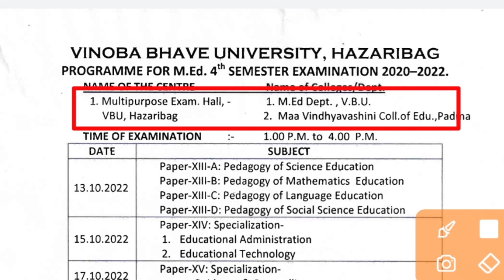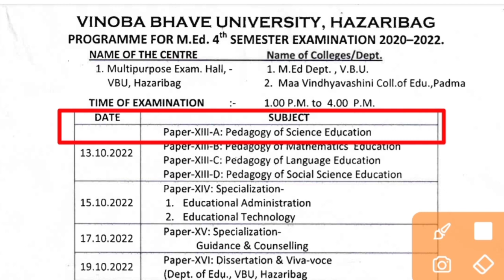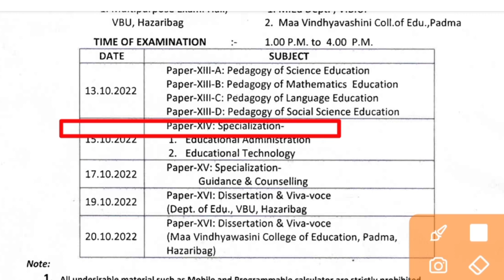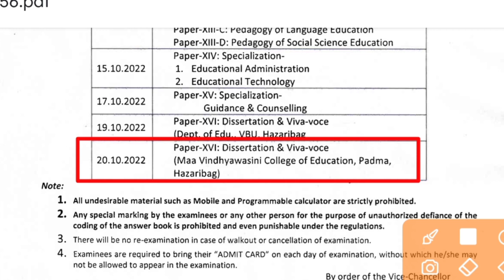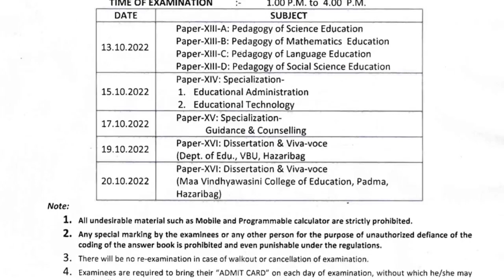VBU Hazaribagh med 4th semester exam program , m.ed 4th sem exam time table , gyansagar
vbu hazaribag, vbu hazaribag channel, vbu hazaribag dance, vbu hazaribag ug merit list 2022, vbu hazaribag campus, vinoba bhave university hazaribagh farewell, vbu law college hazaribagh ,

med 4th semester syllabus, med chem sem 4, med chem sem 4 unit 3, med fourth semester syllabus,

med 4th semester syllabus, med fourth semester syllabus,